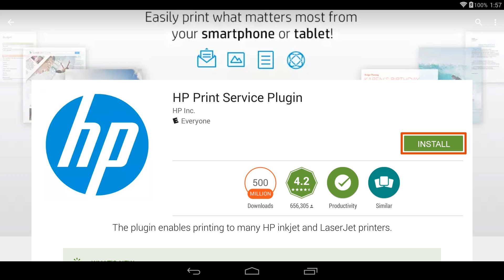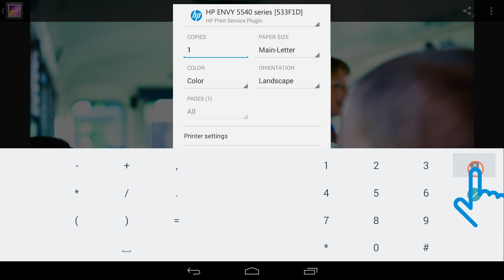Setting Up a Wireless HP Printer to Print from your Android Phone | HP Smart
This video shows how to print to an HP Printer from an Android smartphone or tablet. Follow the steps in this video to install the HP Print Service Plugin and get started with printing using your Android device.